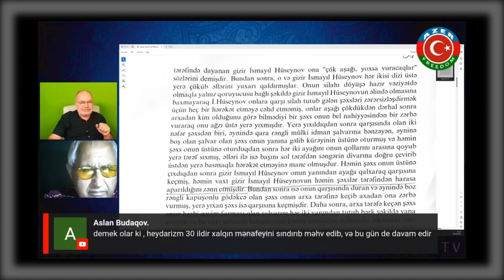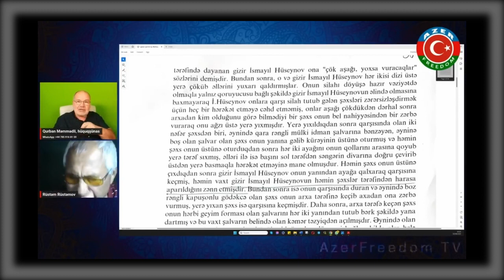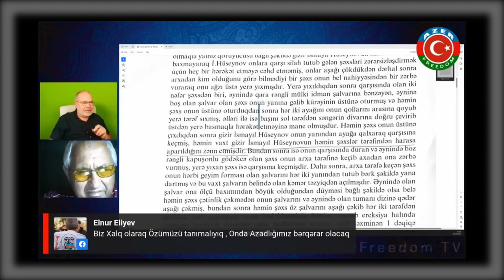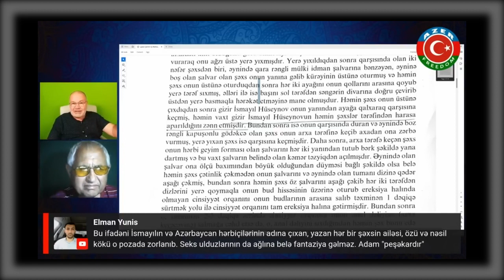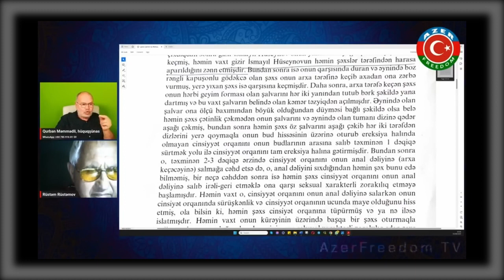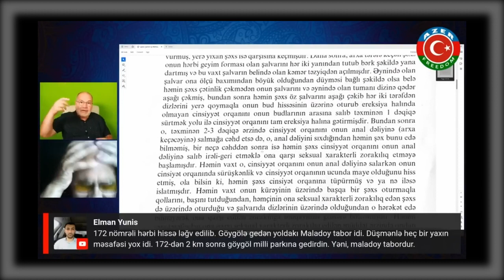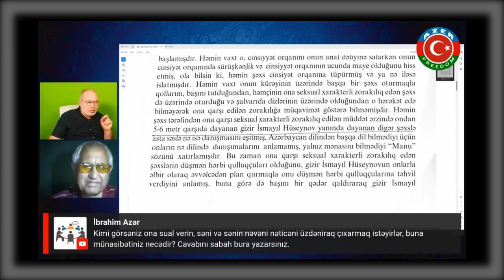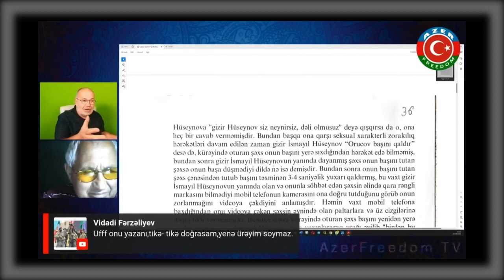Mehriban Əliyeva (X.Vəliyevin himayədarı) Azərbaycan xalqını ittiham edir: Siz beləsiniz!